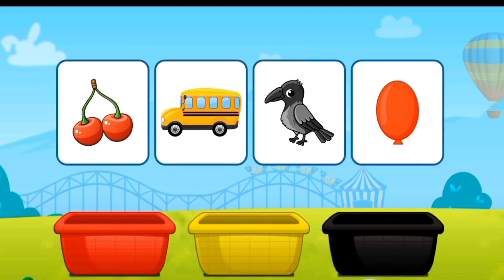preschool Learning Video For Toddlers, learn while playing